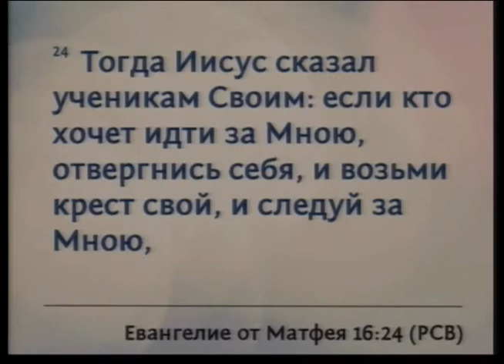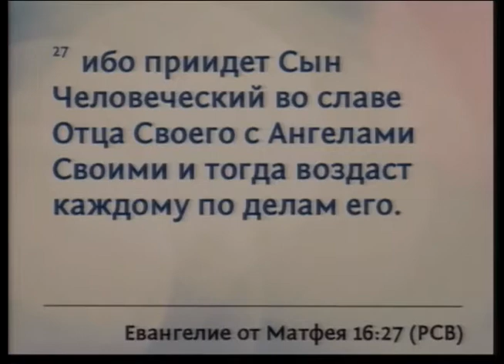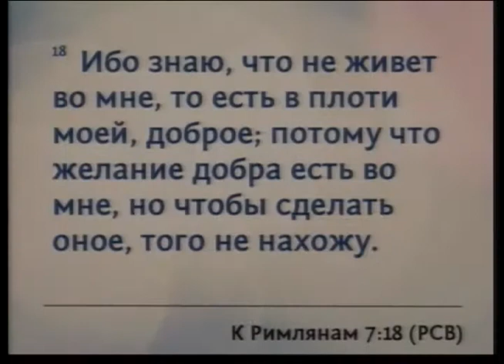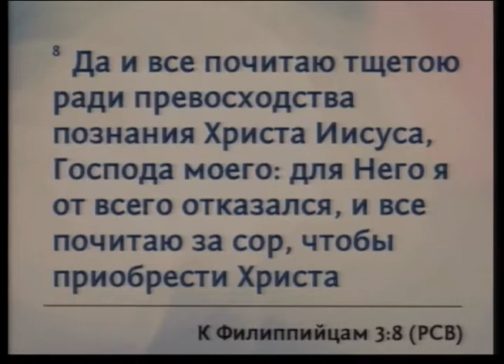Возьми свой крест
Проповедь пастора Ивана Осельского